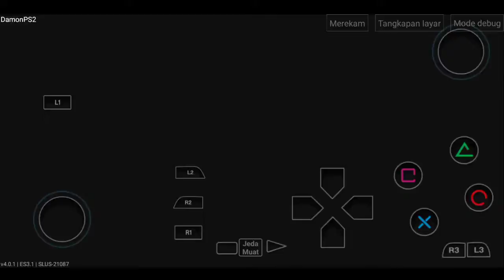MELAWAN KITANA - MORTAL KOMBAT: SHAOLIN MONKS #2